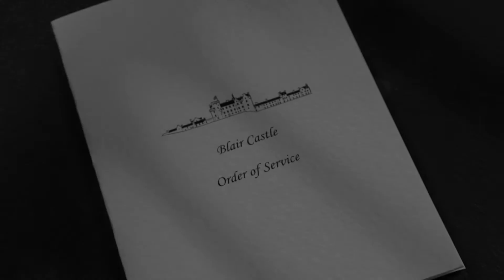Laura & Daniel Wedding Highlights at Blair Castle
Beautiful highlights taken from Laura & Daniel's day, look out for some amazing aerial shots of Blair Castle too! Congratulations Mr & Mrs Sedgwick!